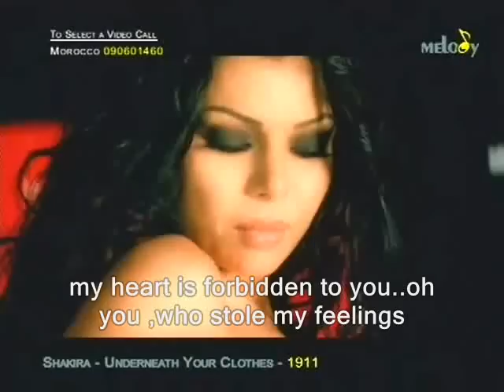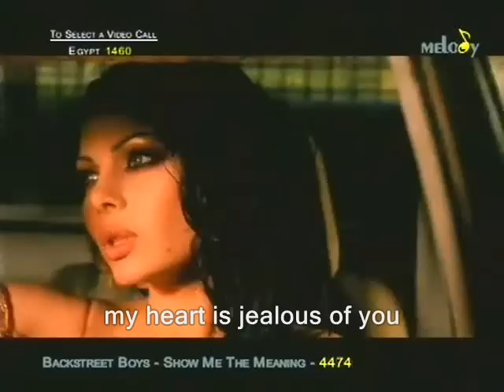Haifa Wehbe Harami Glooub English Subtitles MJK Album 2012 حرامى قلوب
Click on HQ

new album MJK   ملكة جمال العالم Album 2012